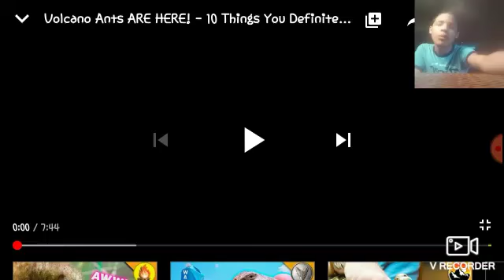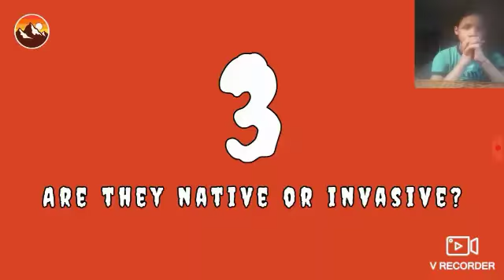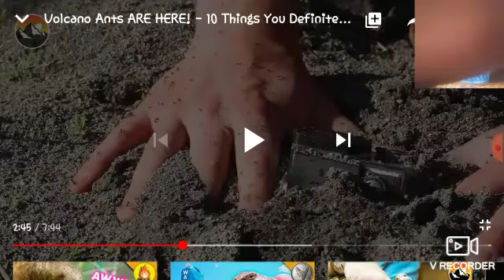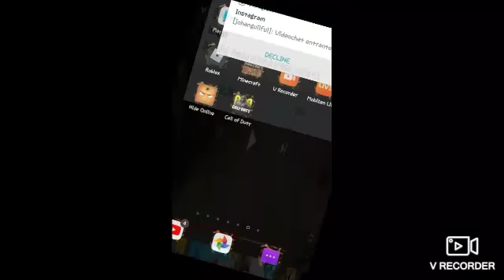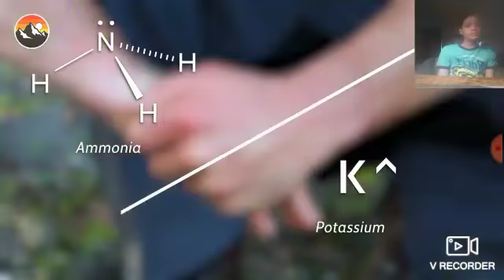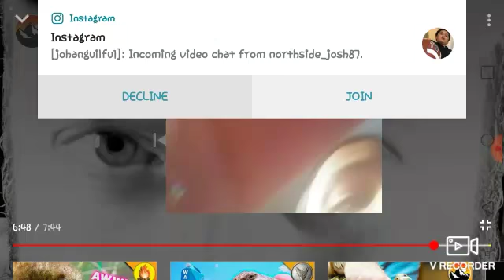Volcano ants really this is just no